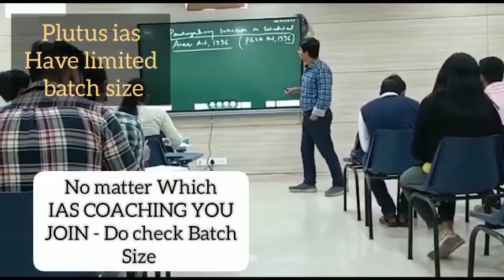Top IAS Preparation Coaching in Gariyaband, chhattishgarh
Best IAS Preparation Coaching in Gariyaband, chhattishgarh.
Which is the best IAS Preparation Coaching in Gariyaband, chhattishgarh ?
Best 5 IAS Preparation Coaching in Gariyaband, chhattishgarh